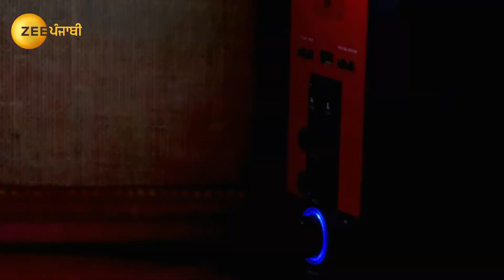Vilayati Bhabhi - Punjabi Serial - Full episode - 86 - Mandeep Mani, Manveer Singh - Zee Punjabi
Vilayti Bhabhi is a 2020 Punjabi comedy TV show which revolves around one's dream to move to Canada. Kanwalpreet Singh as Sandy, an NRI Punjabi boy, and his wife Isha Gupta as Emily, open NRI grooming classes back at Sandy's hometown in Punjab. Fun-filled chaos ensues when few villagers join these classes.

Show Name : Vilayati Bhabhi
Producer/Star Cast : Isha Gupta, Mandeep Mani, Kanwalpreet Singh, Manveer Singh, Kanwarpreet Singh, Gursewak Singh Mander

Sandy, an NRI Punjabi boy, and his wife Emily open an NRI grooming class back in Sandys hometown in Punjab for the villagers, leading to fun-filled chaos.